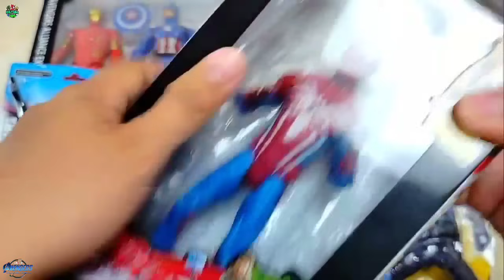AVENGERS TOYS/Action Figures/Unboxing/Cheap Price/Ironman,Hulk,Thor, Spiderman/Toys.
Spiderman, Captian America, Hulk,  Batman,  Iron man, Optimus prime, Bumblebee, joker, PayDay, Black panther, Panywis, Tanos,  Heker, Gos Rider, The Maks,  Prefator, ultraman, Thor, Superman